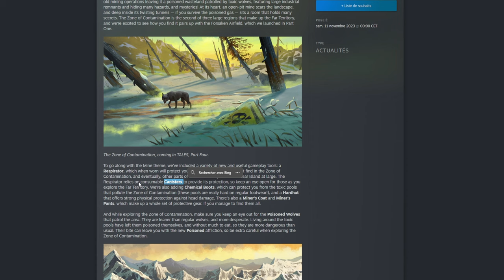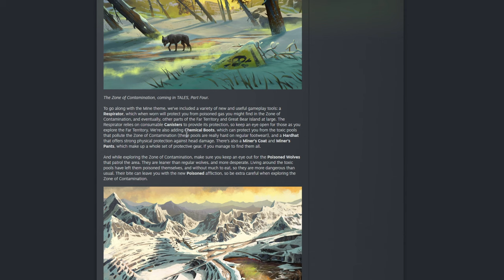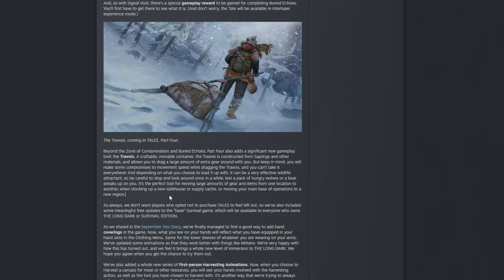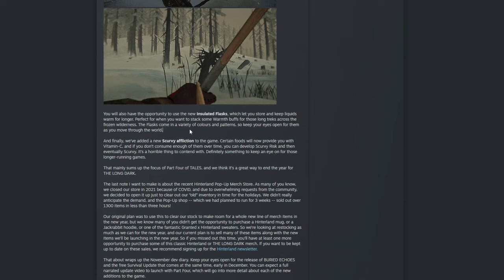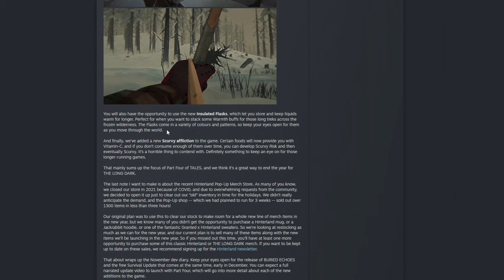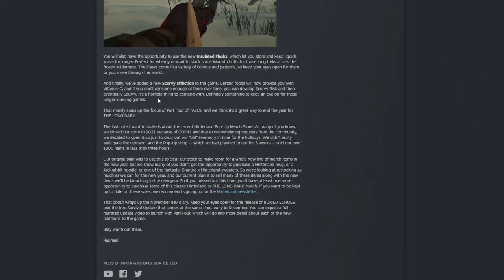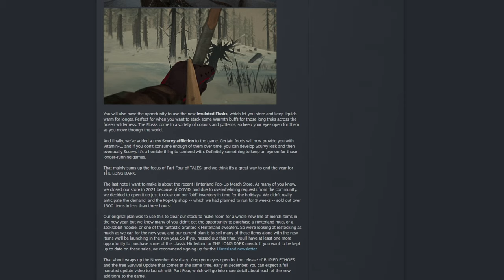THE LONG DARK [DLC] PARTIE 4 : POUR DÉCEMBRE ! TRAVOIS, LOUPS TOXIQUES, NOUVEAUX VÊTEMENTS et PLUS !